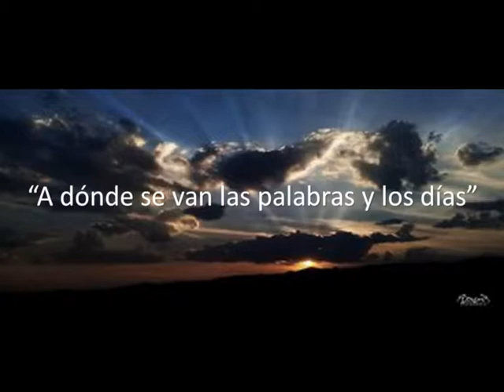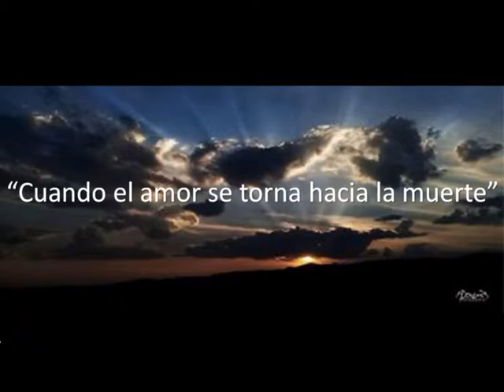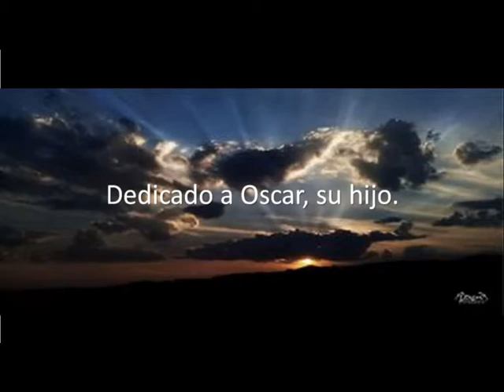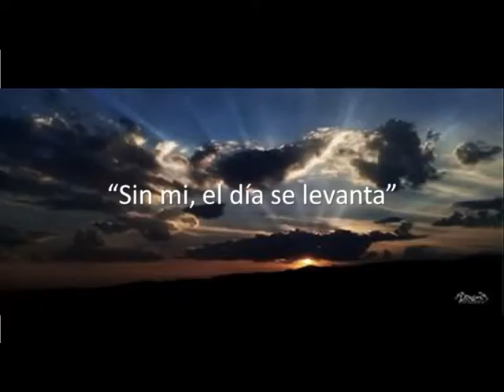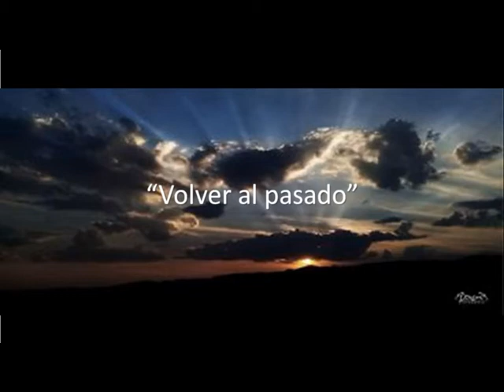POEMAS MTRO PEDRO VÁZQUEZ NIETO 0